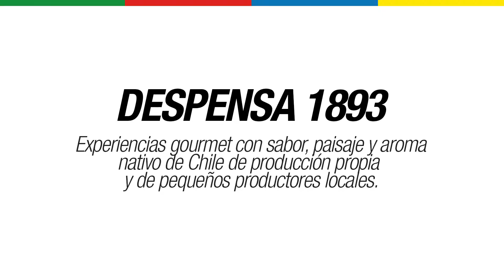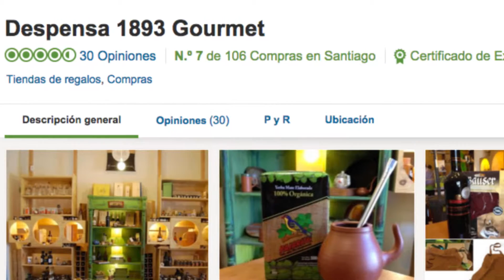Bci - EXPERIENCIA CLIENTES 230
Ganadores PED.